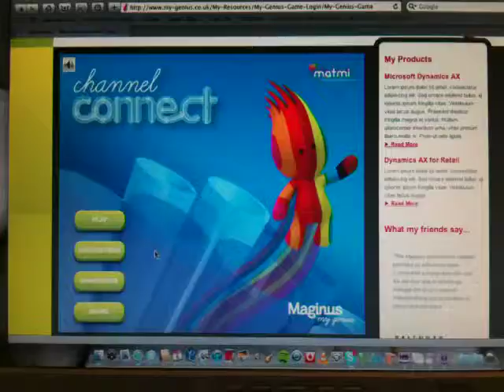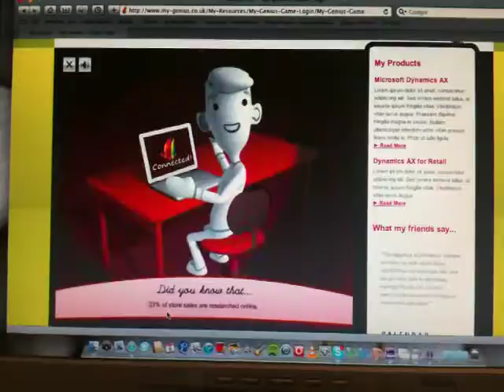My Genius game for Maginus | Axon Garside - Hubspot Diamond Partner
This award-winning B2B advergame was developed by axongarside around our My Genius concept for retail software company Maginus. The objective as part of an integrated online and offline campaign was to build traffic and improve the stickiness of the Maginus site whilst increasing engagement with the Maginus brand. The gameplay reflects the company's multi-channel retail proposition and has so far been played by over 160,000 people.

Want to see how we can create great B2B video marketing content for you?

We're a Hubspot Diamond-Partnered digital growth agency based in the heart of Manchester, using methods such as Growth-Driven Design on websites, inbound marketing (including SEO, CRO, CRM, social media among others) and video marketing to help you increase leads, improve ROI and grow your business.